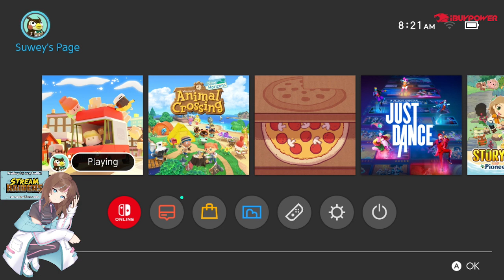Suwey Streams Package Rush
I was sponsored to check out Package Rush on my stream.